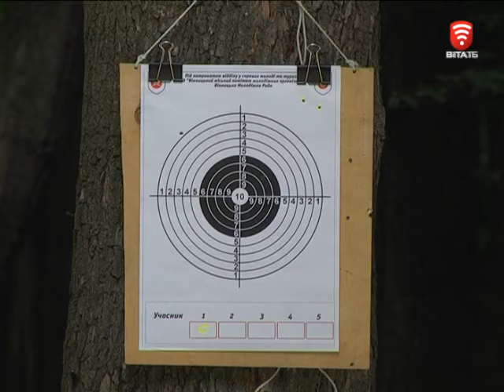Телеканал ВІТА новини 2015-06-25 Студенти стріляючи, виборювали право на відпочинок у табір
У вмінні влучити з рушниці в ціль вправлялись майбутні фізкультурники. Студенти вінницького педагогічного коледжу на галявині лісопарку змагались виборювали право відпочити у молодіжному таборі.